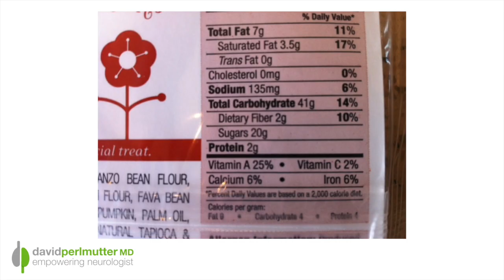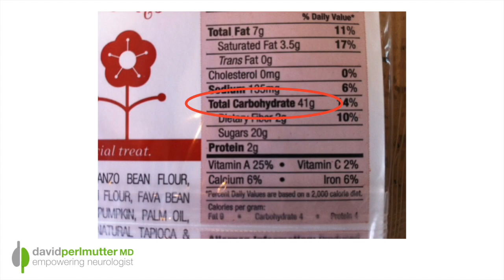But... it's Gluten Free?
Gluten Free IS NOT the ticket to buying whatever you want.  So often, my patients are telling me that they only shop the gluten free isle of the grocery store and they can't understand why they aren't losing weight.  The reason is that just because a food is gluten-free doesn't mean that it is good for you.  The gluten free pasta, bread, cakes, cookies, crackers are all powerful sources of carbohydrates.  It's like you're shooting yourself in the foot.  You just can't be shopping the gluten free aisle of the grocery store.  I recently visited a coffee shop and I took a picture that I think you'll get a kick out of...